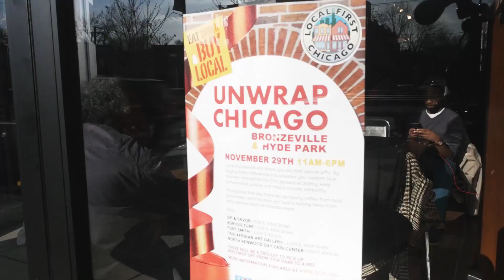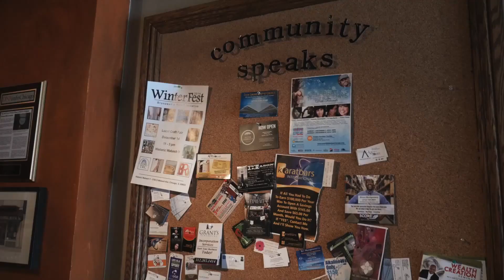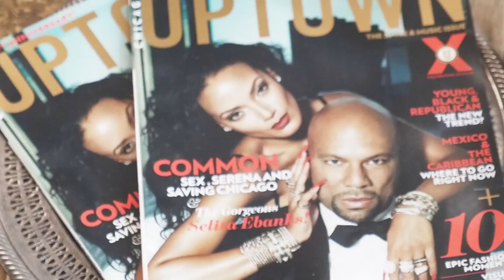Bronzeville Small Business Saturday 2014 Recap Shop Small this Holiday